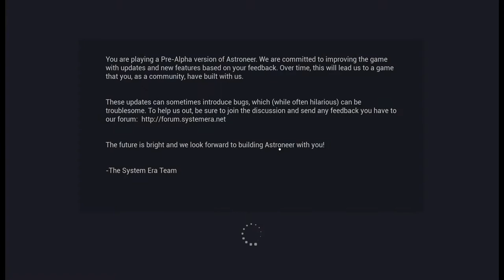Astroneer Multiplayer - 9 - Blame the drill head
Astroneer is a space-based sandbox adventure game being developed by System Era Softworks. The player is tasked with colonizing planets, creating structures and mining resources. Astroneer has no set goal and no storyline

Twiter : @TwitchiGames